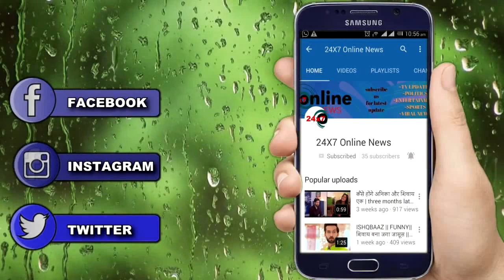UDAAN || RE-ENTRY || “VIVAN” की वापसी बदल देगी पूरी कहानी